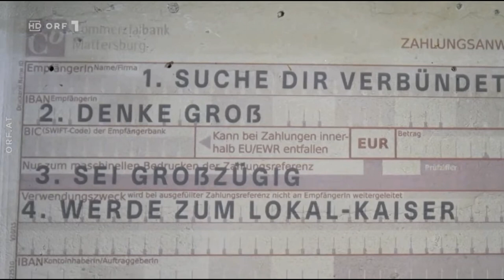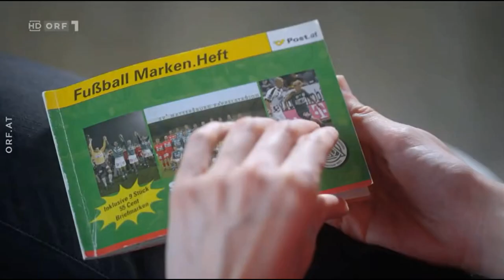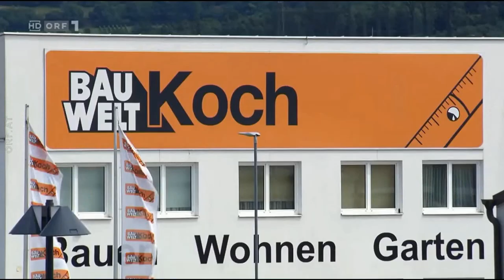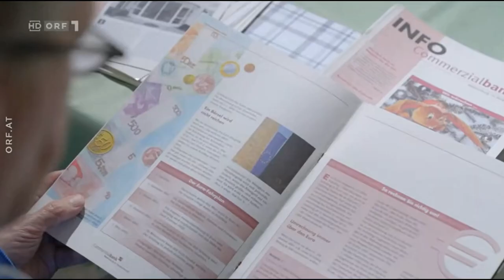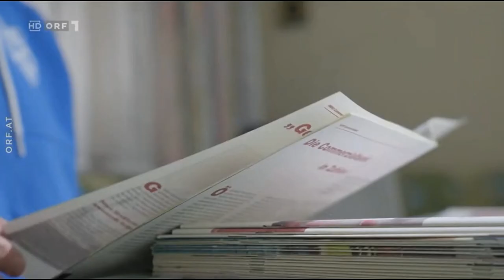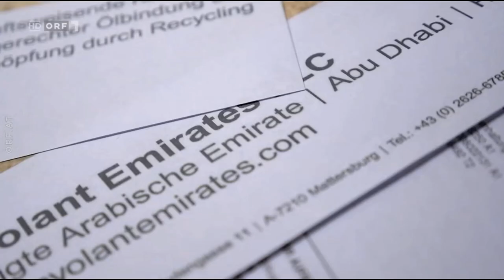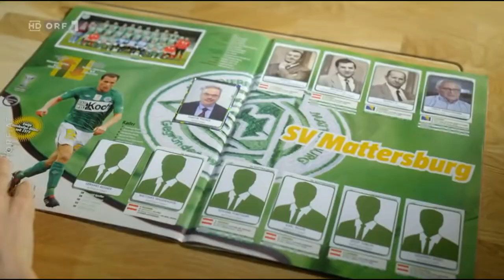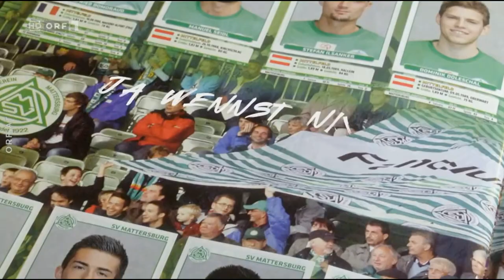Wie kommt so ein Verein zu so viel Geld? Der SV Mattersburg, Martin Pucher, die Liga und Rapid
"Am Donnerstag wurden neue Details rund um den Skandal der Commerzialbank Mattersburg bekannt. Die Wirtschafts- und Korruptionsstaatsanwaltschaft (WKStA) hat einen neuen Bericht vorgelegt, der 18 Einvernahmen von Geschädigten der Bank enthält. Die einzelnen Schadensummen betragen mehrere Hunderttausend Euro, gehen aber auch in Millionenhöhe, wie der "Kurier" berichtet.

"Kontostände nicht gepasst"
Ein prominentes Opfer des Finanzskandals ist u.a. der Ex-Rapid-Trainer Didi Kühbauer. "Der Schaden beläuft sich auf zumindest 1,866 Millionen Euro. Da aber zum Zeitpunkt der Schließung der Bank die Kontostände nicht 'gepasst' haben, was auch im Privatbeteiligtenanschluss angeführt wurde, kann ich den Schaden nicht genau beziffern", gab Kühbauer zu Protokoll."Fünf Ex-Mattersburger bekamen laut Pucher Schwarzgeld
via Sky Sport Austria 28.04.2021, 23:21

Der frühere SV-Mattersburg-Präsident und Bankchef Martin Pucher hat in seinen Vernehmungen zur Causa Commerzialbank von Schwarzgeldzahlungen beim ehemaligen Fußball-Bundesligisten berichtet. Vier Ex-Spieler und ein ehemaliger Trainer, die zwischen 2004 und 2013 beim Club beschäftigt waren, seien damit bedacht worden, zitierte die Tageszeitung „Kurier“ (Donnerstag-Ausgabe) aus dem Einvernahmeprotokoll. Pucher haben den Ermittlern auch die betreffenden fünf Namen genannt.

Zwei Spieler hätten zwischen 50.000 und 100.000 Euro bekommen, zwei weitere „haben vereinzelt Zuschüsse erhalten, wenn sie gut gespielt haben“, hieß es in dem „Kurier“-Bericht. Letztere seien laut Pucher zehn bis 15 Mal auf ihn zugekommen und hätten um Geld gefragt. Insgesamt 30.000 bis 40.000 Euro soll das Duo unversteuert erhalten haben. Er habe angenommen, dass „die Spieler das Geld fürs Fortgehen am Wochenende benötigten“, sagte Pucher aus.

Das Geld wurde jeweils in Bar übergeben. Woher er die Mittel entnommen hatte, konnte Pucher laut eigenen Angaben nicht mehr sagen. „Wahrscheinlich aus der Commerzialbank.“ Die Malversationen dort sind im Burgenland Gegenstand eines Untersuchungsausschusses. Grob geschätzt will Pucher, einst auch Präsident der Fußball-Bundesliga, 40 Millionen Euro illegal aus der Bank entnommen und dem in Konkurs gegangenen SV Mattersburg zukommen haben lassen.

Auch ein Ex-Trainer habe laut Pucher Schwarzgeld erhalten. Diesen hätte Pucher trotz eines laufendenden Vertrages nicht beim Club behalten wollen. „Ich habe ihm die Hälfte seines ausstehenden Gehalts aus Schwarzgeldzahlungen der Commerzialbank beglichen“, sagte der Ex-Präsident laut „Kurier“ aus. Der Begünstigte sei zufrieden gewesen. 120.000 bis 130.000 Euro soll der Ex-Coach laut dem Bericht brutto für netto auf die Hand erhalten haben."

via Sky Sport Austria 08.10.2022, 13:23

Die pleitegegangene Commerzialbank soll mit gefälschten Sponsorverträgen den SV Mattersburg finanziert und eine insolvente burgenländische Fassadenbau-Firma jahrelang durchgefüttert haben. Das legt das Gutachten eines Wirtschaftsprüfers nahe, von dem der „Kurier“ in seiner Samstagsausgabe berichtet.

Das Bauunternehmen soll laut Gutachten im Zeitraum von 2010 bis 2020 knapp 18 Millionen Euro aus der Commerzialbank ohne Gegenleistung erhalten haben. Gleichzeitig überwies die eigentlich zahlungsunfähige Firma demnach knapp neun Millionen an Sponsorgeldern an den SV Mattersburg (SVM), dessen Präsident Bankchef Martin Pucher war.

Der SVM soll laut Gutachten außerdem durch manipulierte Ticketzahlungen und gefälschte Sponsoringverträge gefördert worden sein. Die Unterschrift auf den Verträgen dürfte von Bankchef Pucher gefälscht worden, das Geld direkt von der Commerzialbank geflossen sein."

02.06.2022, 13:21 Commerzialbank-Skandal – Kühbauer verlor 1,7 Millionen

Ex-Rapid-Trainer Dietmar Kühbauer soll durch die Pleite der Commerzialbank Mattersburg im Sommer 2020 fast 1,7 Millionen Euro verloren haben.

"Kontostände nicht gepasst"
Ein prominentes Opfer des Finanzskandals ist u.a. der Ex-Rapid-Trainer Didi Kühbauer. "Der Schaden beläuft sich auf zumindest 1,866 Millionen Euro. Da aber zum Zeitpunkt der Schließung der Bank die Kontostände nicht 'gepasst' haben, was auch im Privatbeteiligtenanschluss angeführt wurde, kann ich den Schaden nicht genau beziffern", gab Kühbauer zu Protokoll."